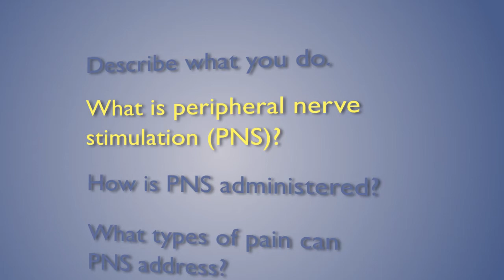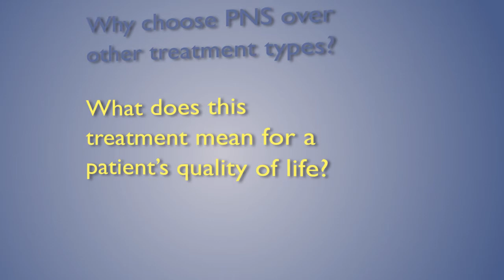Treatment for Back and Chronic Pain -- Peripheral Nerve Stimulation (Q&A)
Dr. Mark Matsunaga is the Director of the Comprehensive Pain Center in Columbia, Maryland and has privileges at Howard County General Hospital, A Member of Johns Hopkins Medicine.  In this video he describes how peripheral nerve stimulation (PNS) is used to treat chronic pain.